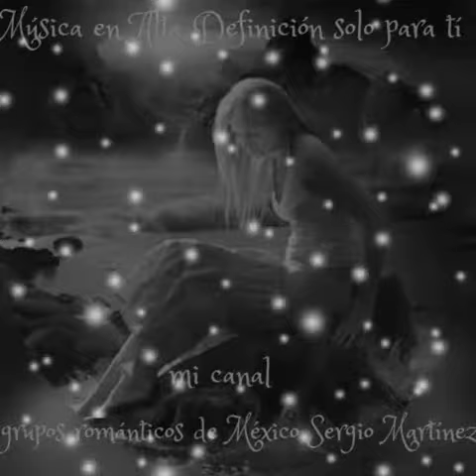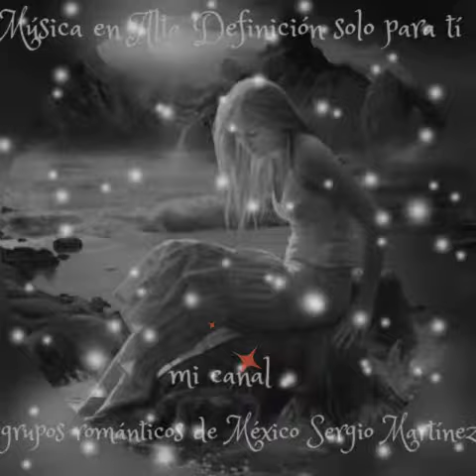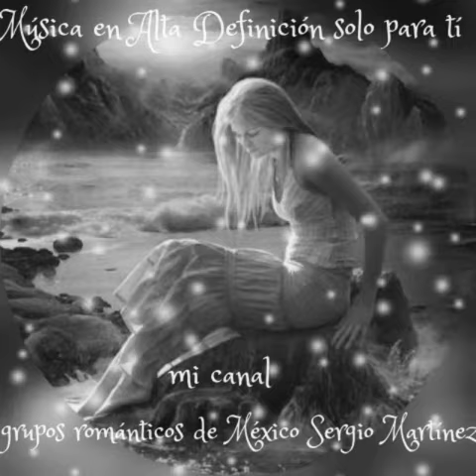Tus manos los freddys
Remasterizada dedicada al padre de mi esposa. Saludos.